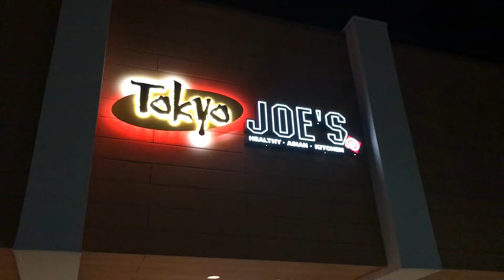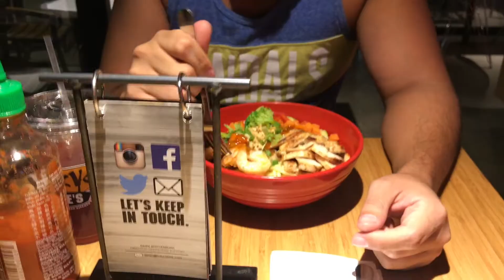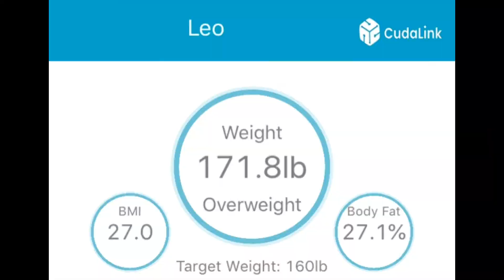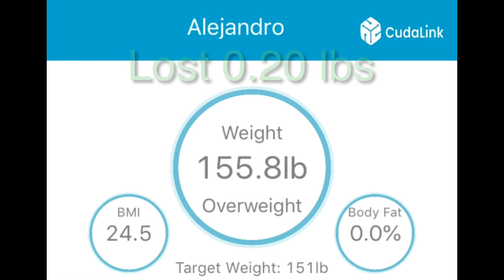Weight Loss Challenge Episode 5 - Burn Calories Dancing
Weight loss challenge, burn calories dancing. I’m going to lose 20 lbs in 10 weeks and I will document the process here for all of you!  I will share everything I do to accomplish results.

This week I 0.20, adding up to 15.40 lbs  in 4 Weeks.  Leo did not lose any weight again, 2 weeks in a row.

In this episode I joined Arturo for a Zumba class, Arturo gives me an interview where he talks about Zumba and it’s benefits.

Follow Arturo on Facebook!